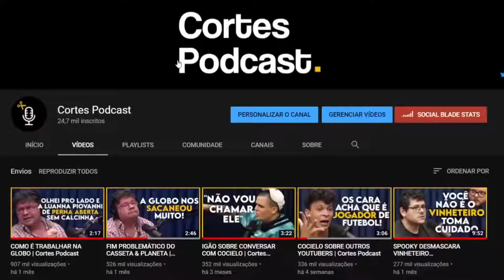A GLOBO HJ NÃO É MAIS A MESMA !!! - CORTES RÁPIDOS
AQUI VOCÊ IRÁ ENCONTRAR OS MELHORES CORTES DE VÁRIOS PODCAST.
ENTÃO SE VOCÊ GOSTAR DO CONTEÚDO
DESDE JÁ FORTE ABRAÇO.